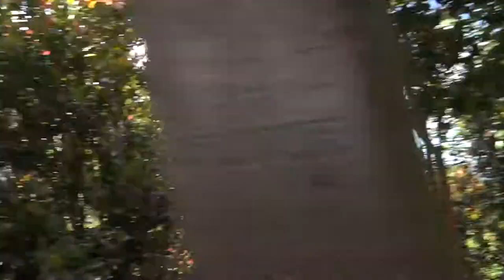Langkawi, hotel on the summit of Mount Gunung raya / Отель, вершина горы Gunung raya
Hotel on the summit of Mount Gunung raya, the highest point in Langkawi. The entire island is in full view, very nice, but the sea is very, very far away ...
Отель на вершине горы Gunung raya , самая высокая точка Лангкави. Весь остров как на ладони,очень красиво,только до моря очень и очень далеко...